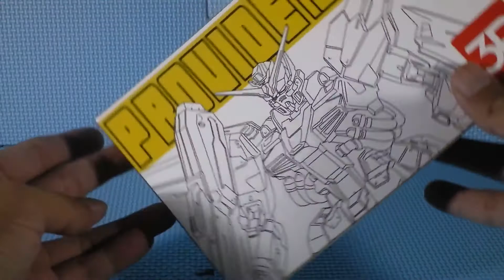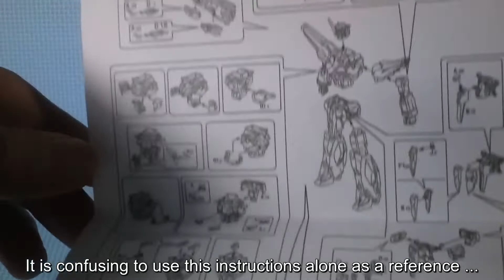METAL FRAME for MG Providence Gundam | 3R X13A Metal Inner Frame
Unboxing and review of the 3R X13A Metal Inner Frame.

Unofficial upgrade kit for official MG 1/100 Providence Gundam.

Nate Blaze - Building Blocks
Nate Blaze - First Time Experience